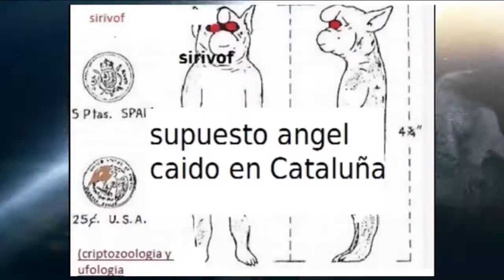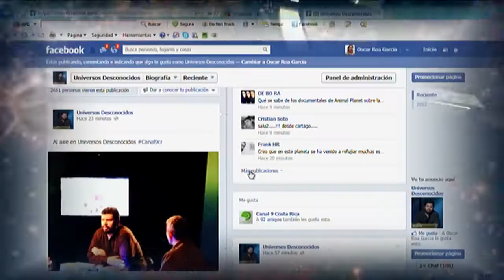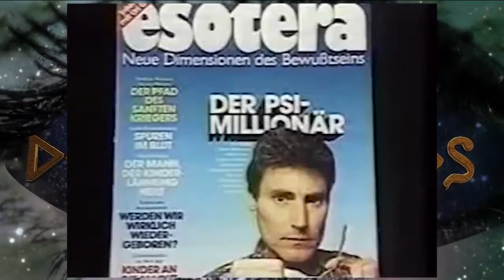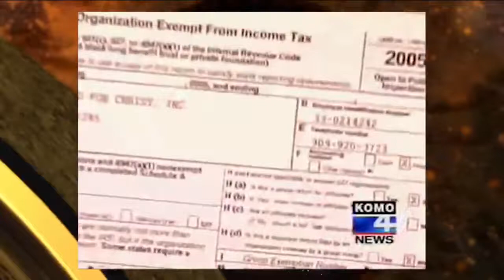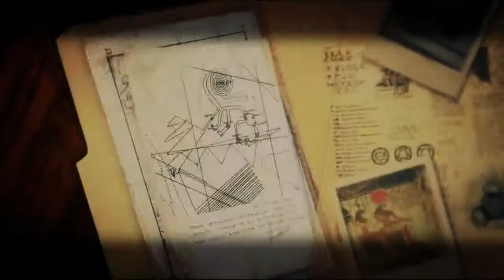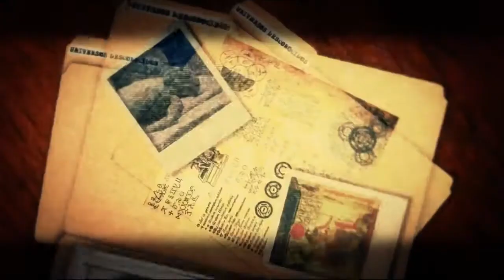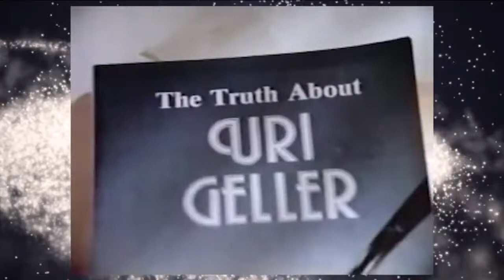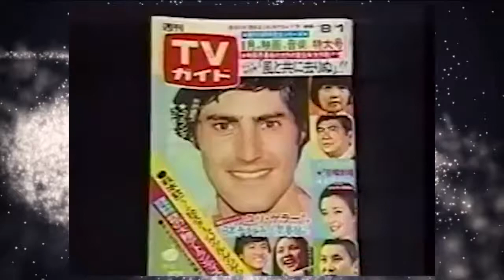PROG 13 TEMP 1 UNIVERSOS DESCONOCIDOS 24 / 10 / 13